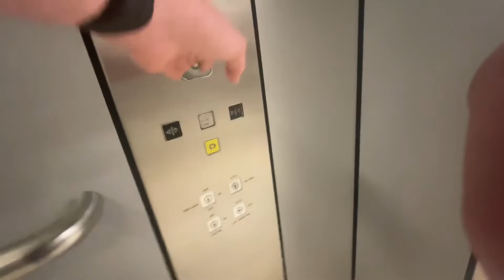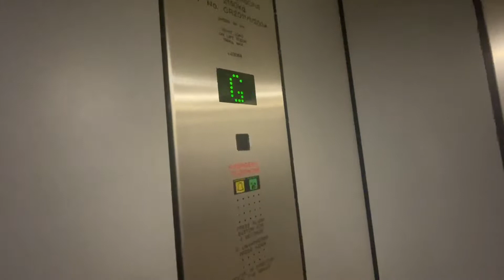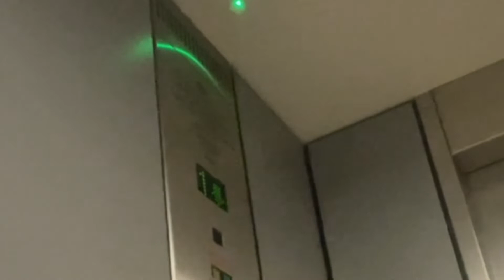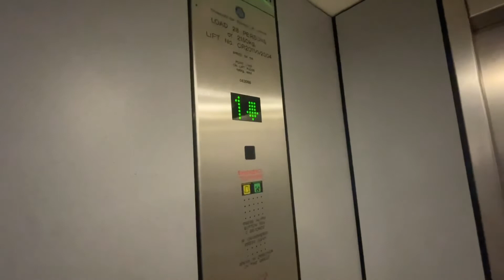ThyssenKrupp Lift at M&S, Blanchardstown Shopping Centre, Dublin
Lift Information:

Brand: ThyssenKrupp
Maintenance By KONE
Motor Type: MR Traction
Lift Model: Unknown
Speed: 0.6m/s
Levelling: 2 speed
Door Type: Centre Open
Year: 2004
Fixtures: Dewhurst JUS90-30EN
Voice: Stentorgate
Lift Setup: Simplex
Lift Capacity: 2100kg 28 Persons

Floors:
G - Lower Shop Floor
1 - Upper Shop Floor